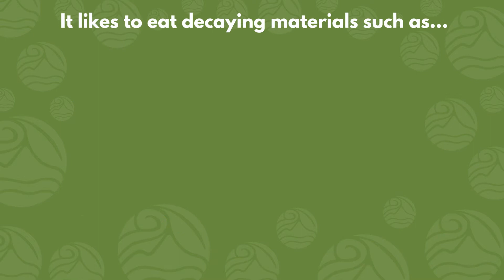Insect Influencers: Black Soldier Fly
While many insects can seem like pests, they provide a wide range of services to other plants and animals in our environment. Learn about why the Black Soldier Fly is an outstanding and beneficial insect. Explore more about the importance of insects, their decline and what you can do to help